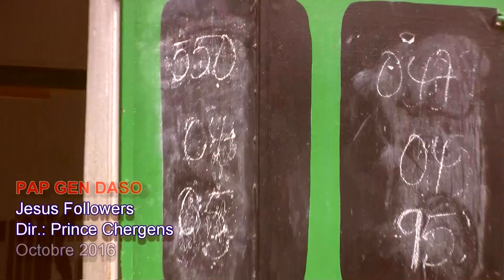Official vidéo /Pap gen daso-Jesus Followers-by Prince Chergens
Musique évangélique